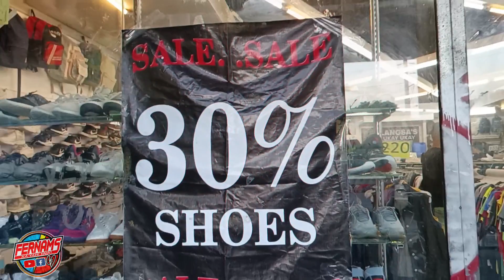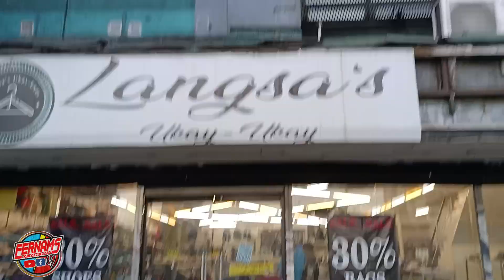30% OFF SAPATOS NA PANGBABAE MAY TIG P406 NALANG SOLID PA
30% OFF update SA LANGSAS UKAY UKAY MCU CALOOCAN CITY daming pagpilian na Sapatos at mga garments.

Please support My FB Page Fernams KaYawYaw